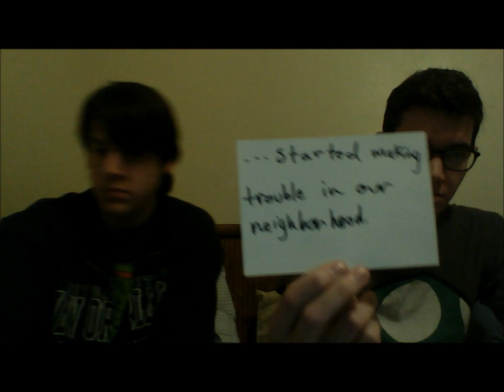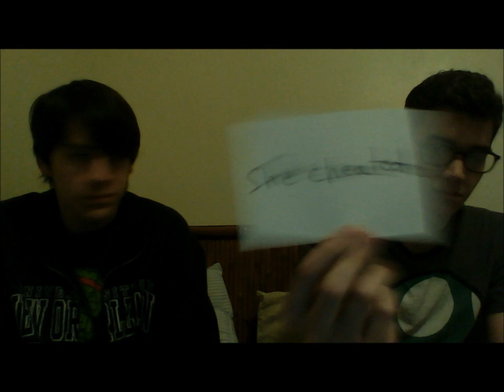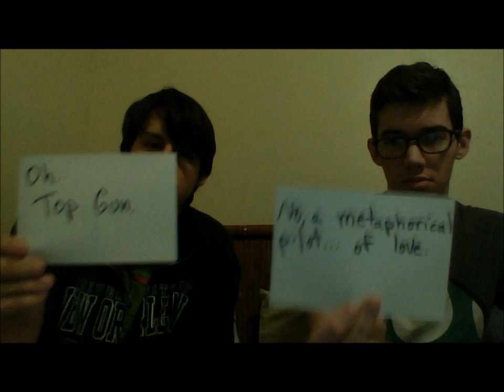Emotionally Carded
The Note Card Project is a great way to get some things off your chest.